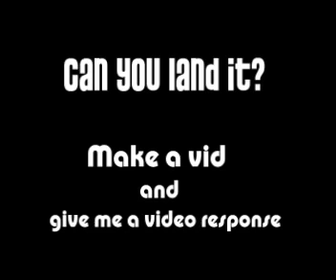GTA IV - STUNT CHALLENGE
GTA IV
STUNT CHALLENGE
Note: All is in the vid, good luck ^^